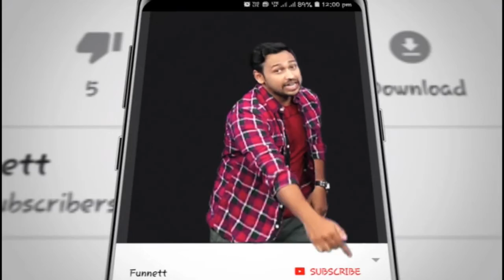அந்த வேலைக்கு ரொம்ப கஷ்டப்பட்டேன் | Sema Botha Agatha | Cinema | Fun Nett